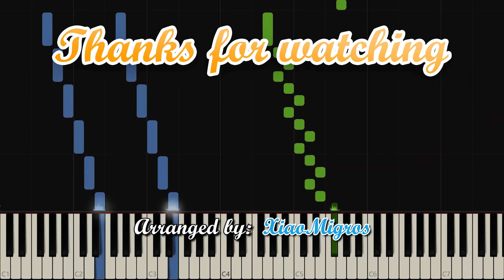Super Mario Odyssey: Broodals Battle (Piano Tutorial)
Piano tutorial for the theme 'Broodals Battle' from Super Mario Odyssey. Let me know what piano tutorials you would like to see :)

• Arrangement by XiaoMigros